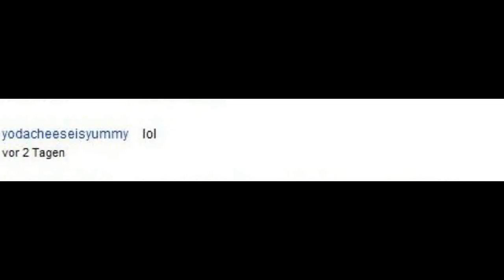EMINEM Not Afraid Parody (Key Of Awesome Remake): Fag!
Comments on the Key Of Awesome Remake...
FAGGOT!